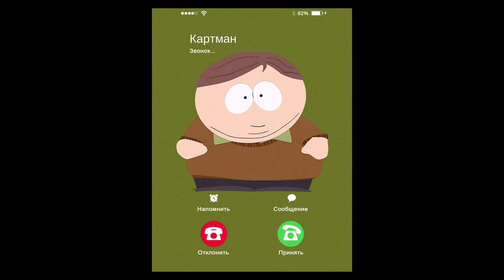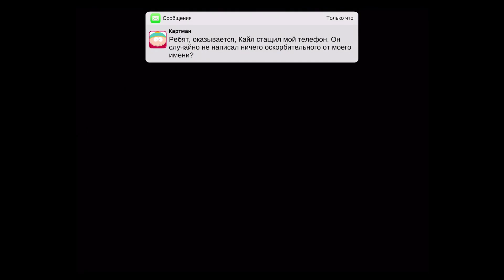South Park Phone Destroyer ПЕРВЫЙ ВЗГЛЯД Gameplay android iOS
Все о мобильных приложениях. Новости мобильной индустрии, обзоры игр для iPhone, iPad и Android

Именно ради этого момента ты проводил бесчисленные часы за телефоном.
Прими свою судьбу и стань... ВЕЛИКИМ РАЗРУШИТЕЛЕМ МОБИЛ!
South Park Digital Studios представляет новую уникальную игру с боями в реальном времени! Брось вызов Картману, Кенни, Стэну и Кайлу в мобильной потасовке!

В South Park: Phone Destroyer™ тебя ждут знакомые персонажи и фирменный юмор «Южного парка», динамичные стратегические схватки в реальном времени, PvP-бои и коллекционные карточки. Остросюжетный микс, достойный лучшего чили от Картмана!
Собери идеальную команду из ковбоев, волшебников, киборгов и прочих бойцов и приготовься побить соперников!